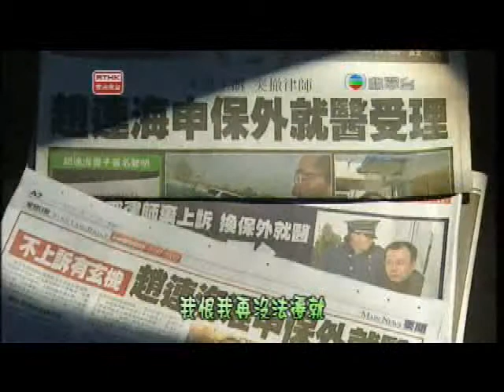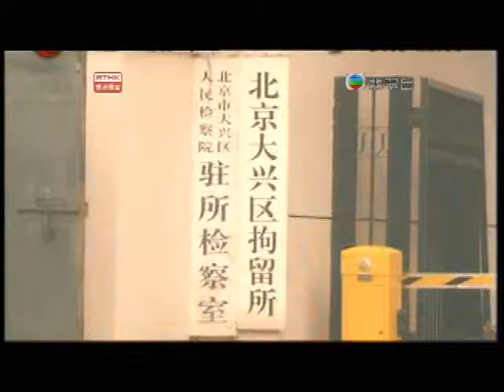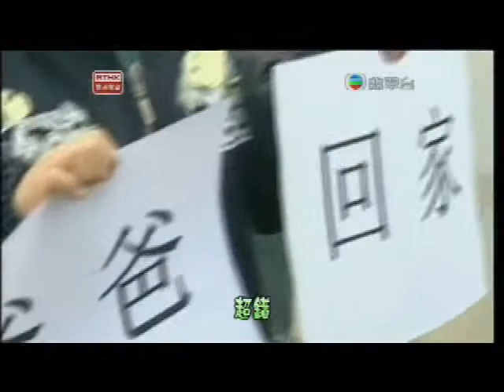沒有公義，就沒有和平。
星期五聽了張先生的信息，很扎心。
香港教會幾時先會真正唯獨聖經呢？
如果基督徒的意思是跟著耶穌所言所行去做事的話，
教會幾時先會為社會的不公義、不公平發聲呢？
中產，從來都不只是財政狀態，而是心理狀態。